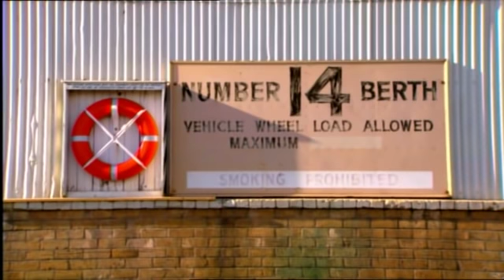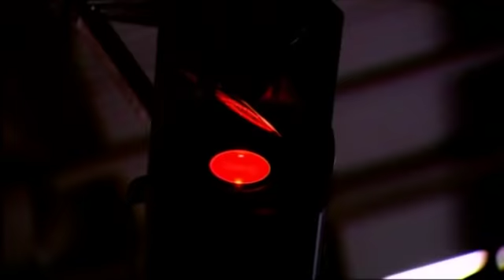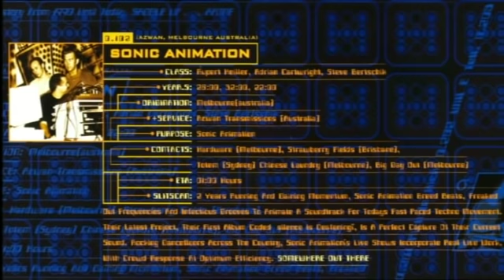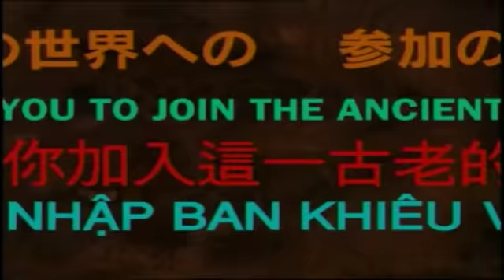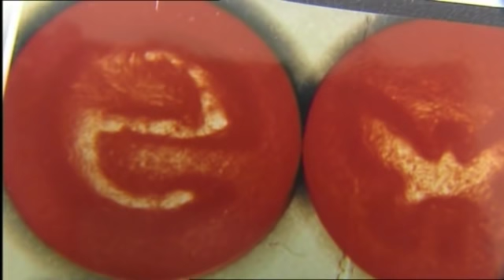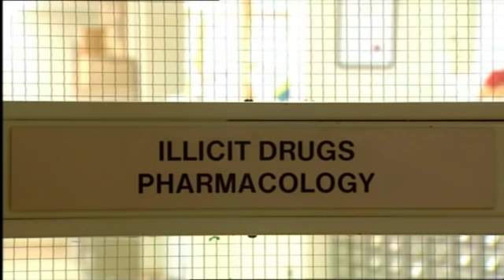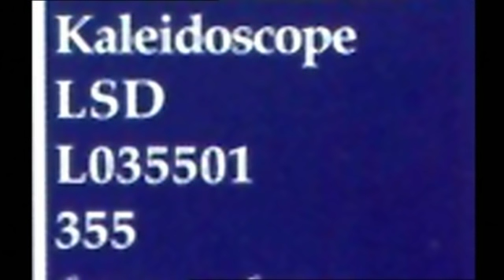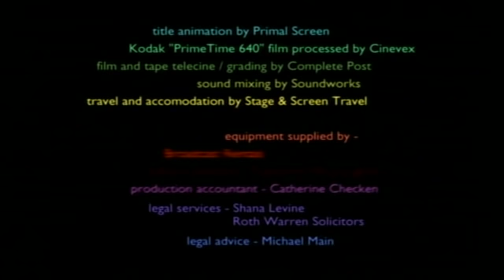Neurodancer ABC Rave documentary Melbourne 1997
1997 documentary "Neurodancer" looks at Australian "Rave" culture.
Written and directed by Chris Zwar.
Features footage from Shed 14 and Hardware 11.
Broadcast on the ABC and funded by Film Victoria, the AFC and the LOUD initiative.